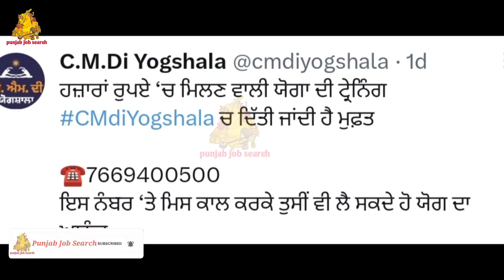ਬਿਲਕੁੱਲ ਫ੍ਰੀ ਮਿਲੇਗੀ ਇਹ ਸਹੂਲਤ | CM Di Yogshala | Free Yoga Teacher In Punjab CM Bhagwant Maan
bhagwant mann
cm bhagwant mann
cm yogashala news today
aap punjab
cm yogshala
yogashala of cm
cm di yogshala at jalandhar
cm bhagwant mann in jalandhar
cm yogashala
jalandhar news
jalandhar latest news
punjab news

bhagwant mann
live 10th pass govt jobs 2022 in punjab
12 pass govt jobs 2022 in punjab
best app for job search in punjab
government jobs in punjab 2022
govt jobs 2022 in punjab pakistan today
jobs in punjab 2022,latest govt jobs in punjab 2022
punjab adda247
punjab cm ⁰0interview
punjab cm wife interview ho in will
Govt jobs 2023
bhagwant mann 1000 rupees scheme
cm 1000 rs scheme mp